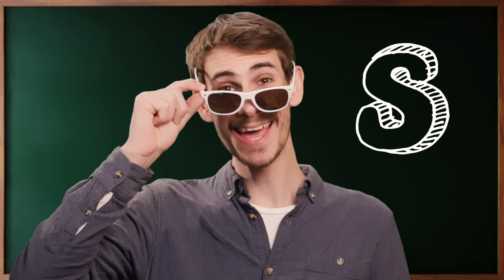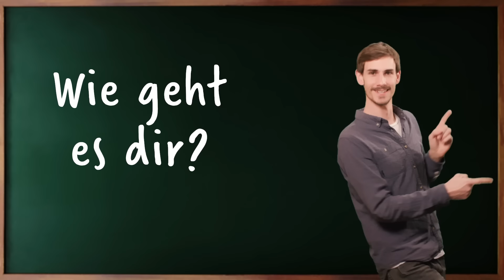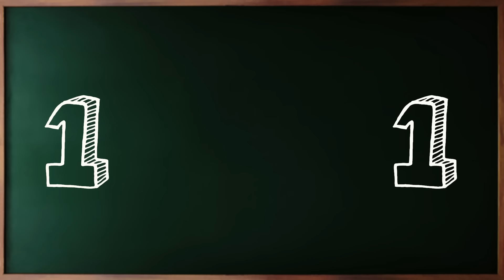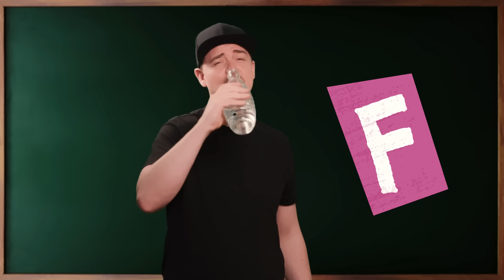Munich Supercrew: ABC (Official Video) | Niveau A1 | Deutsch lernen | Learn German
Du kannst mit unserer Musik auch Deutsch lernen: "ABC" ist für das A1-Niveau geeignet. Grammatik und Wortschatz: Alphabet, erste Fragesätze.

Deutsch als Fremdsprache mit viel Musik!

Die Munich Supercrew bietet Konzerte und Workshops für Deutschlernende und Workshops für DaF-Lehrkräfte an, live oder digital. Alle Infos gibt es auf unserer Homepage.

Learning the German language with our songs is fun and easy! Everything is entirely for free.

SONGTEXT 🎵

Eins, zwei, drei, vier, wir sind hier.
A B C D, wo seid ihr?

Q R S T U V W
X Y Z
Das Alphabet ist jetzt komplett.

Fünf, sechs, sieben, acht.

Wie geht es dir?
A B C D, die Supercrew ist hier.

A Z

Neun, zehn.

A – A Z – Z

Produced by Munich Supercrew
Lyrics: Michael Hahn, Kurt Achatz, Shirin Kasraeian
Chor: Sofia Heckmann, Coralie Henthorn, Stella Vlahos
Mix und Master: Ekwal
Kamera und Schnitt: Amadeus Hiller
Graphic-Design, Motion-Design Video: Kurt Achatz
Didaktik: Shirin Kasraeian

germanlanguage deutschlernen mit der Munich Supercrew.

Die Munich Supercrew ist ein Team aus Musikern, Didaktikern und Künstlern, das Mitmachkonzerte und Songs für Deutschlernende auf A1- und A2-Niveau und Fortbildungen für Lehrkräfte anbietet. Das Ziel der Munich Supercrew ist es, den Deutschalsfremdsprache-Unterricht zu einem persönlichen Erlebnis zu machen.